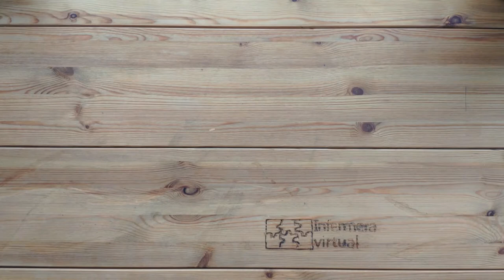Receta de tupper - Tortilla con verduras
¿Te has quedado sin ideas para el tupper de mañana? Écha un vistazo a estas recetas para elaborar tu fiambrera saludable.

Tortilla con verduras: espárragos, calabaza, brócoli, cebolla
Pan de cereales
Postre: Uva

Con estas propuestas de menú para llevarte al trabajo, cuidarte es más fácil.